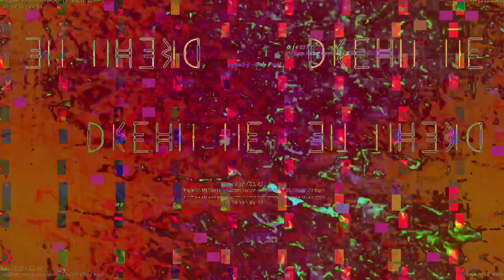[EPILEPSY WARNING] Movie 23 02 26 09h56m10s